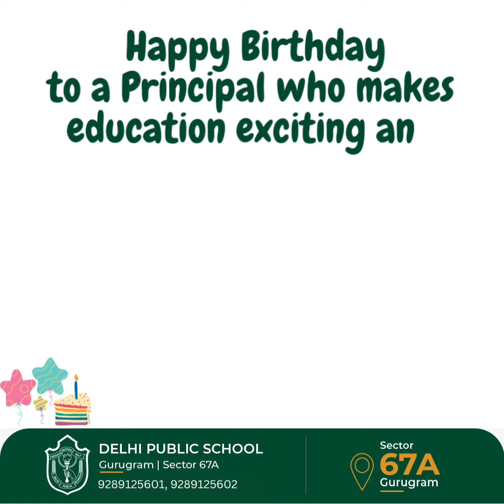19 August 2023